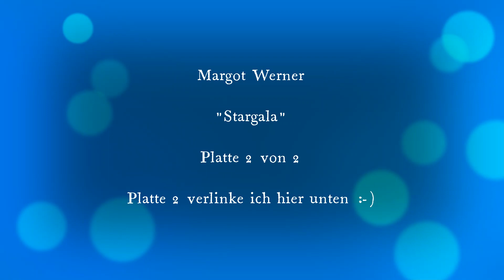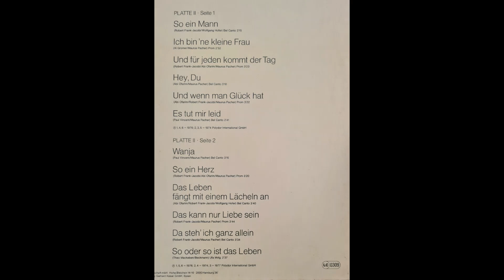Margot Werner Stargala Platte 2 von 2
Hier der Link zu Platte 1